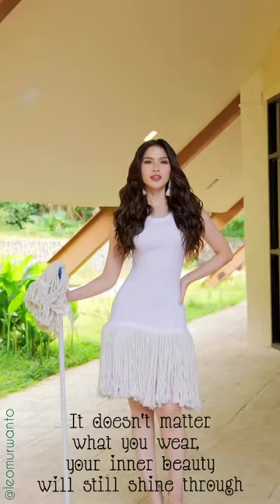Inner Beauty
It doesn"t matter what you wear, your inner beauty will still shine through